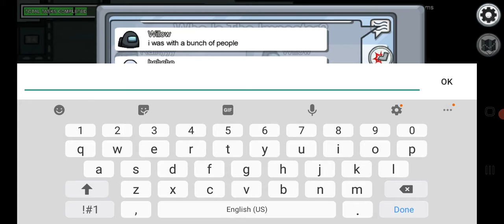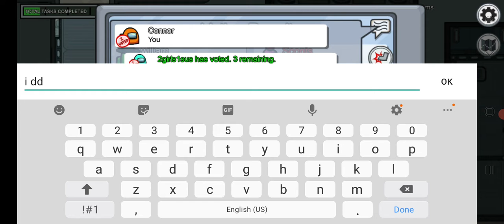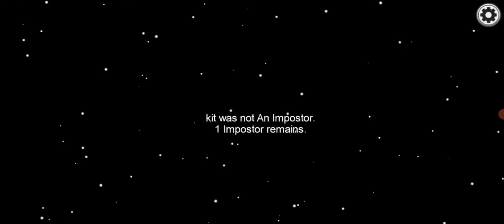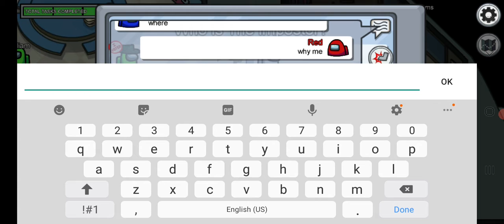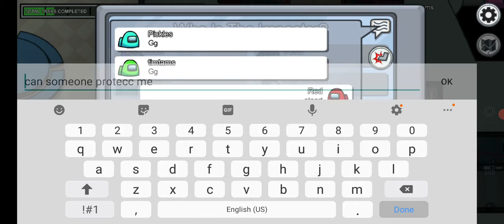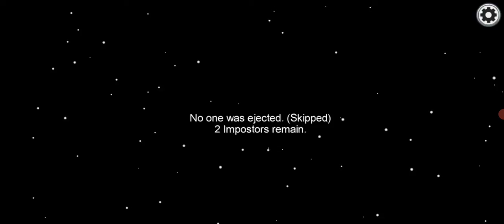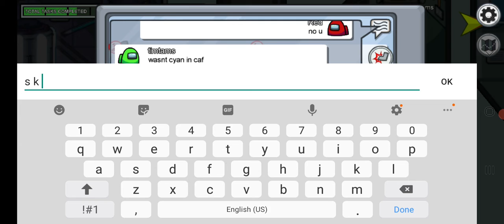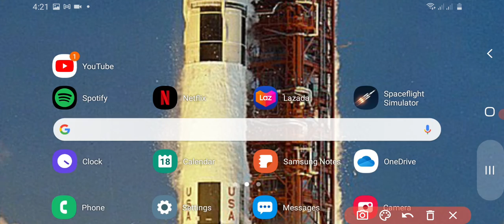among us gameplay As Red